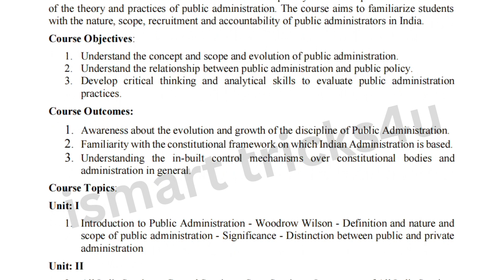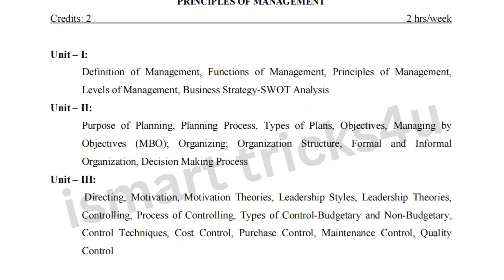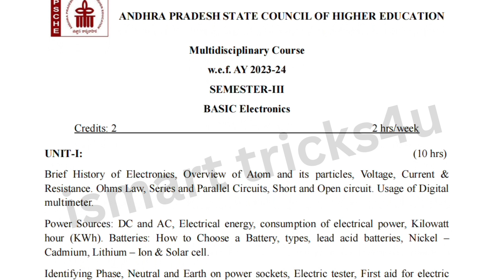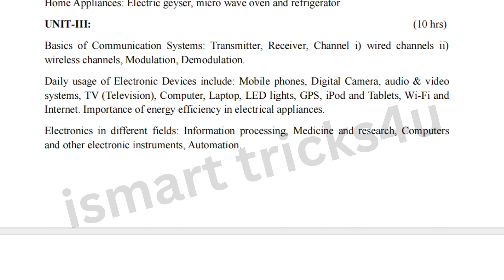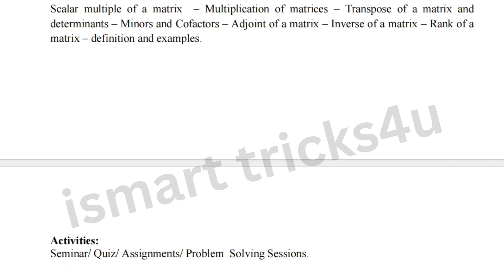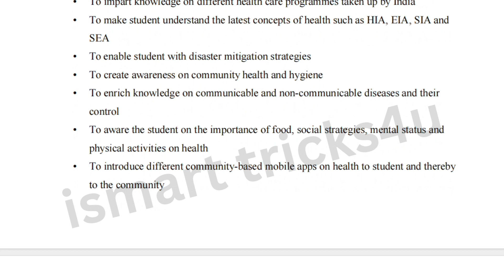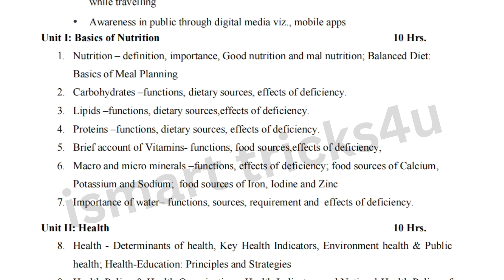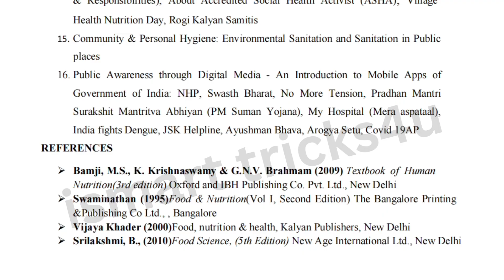Degree semester-3 multidisciplinary course new syllabus Degree 3rd sem course 2024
Degree 3rd sem multidisciplinary course syllabus